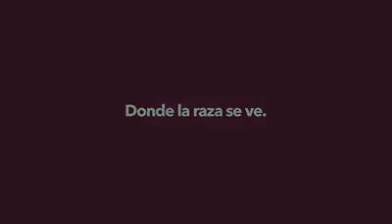Así se vivió la Final con la raza en el Estadio Universitario